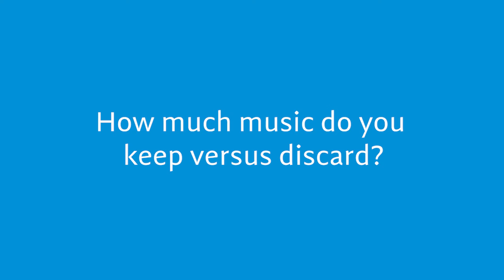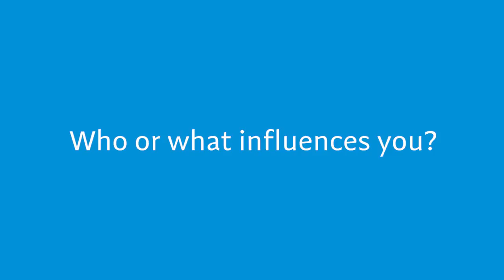Q+A: Pierre Jalbert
Questions+Artists: Composer Pierre Jalbert on what goes into writing a piece of music.
Q+A explores everything involved with creating and performing contemporary classical music.